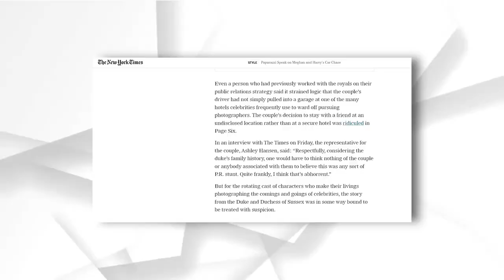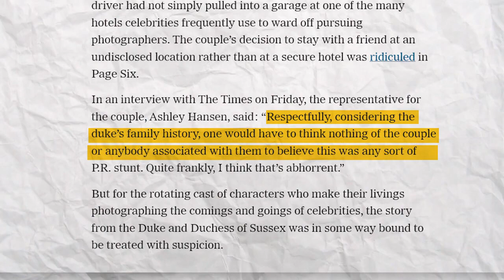Meghan Markle Wants To Be The Next Princess Diana | HIGHLIGHTS